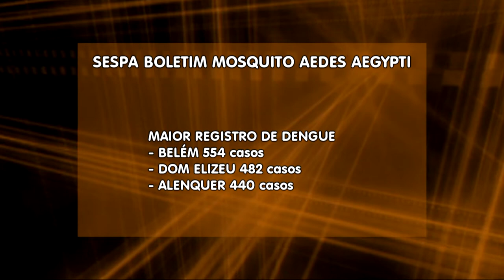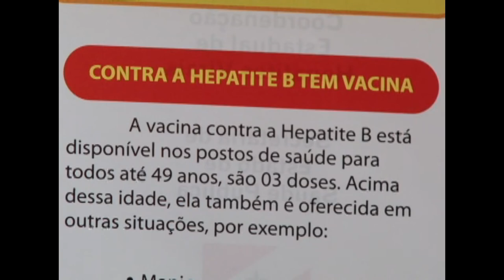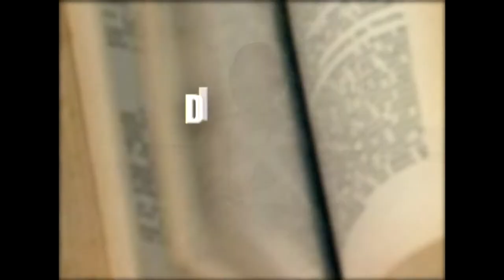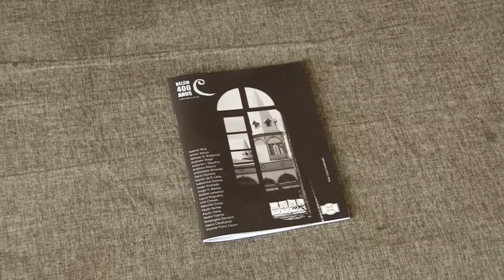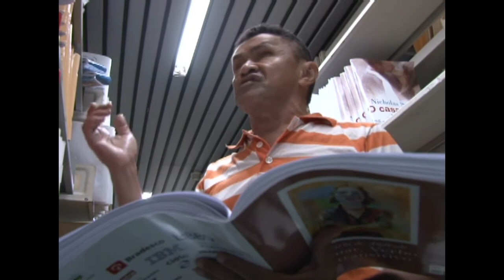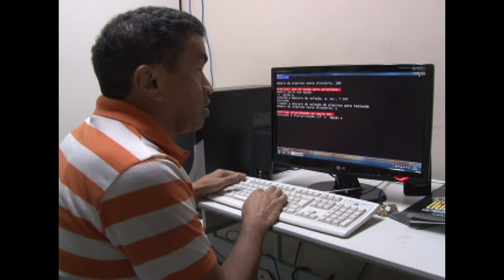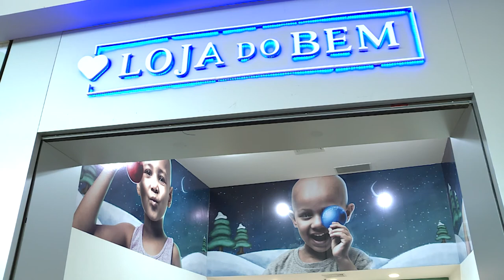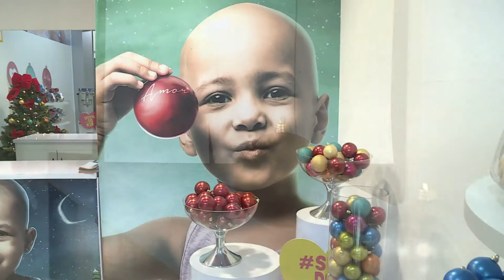Nazaré Notícias - 21/11/2016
Veja nesta edição:

- A estatisticas de assaltos a bancos no Pará;

- E arrombamentos em veiculos  aumentam;

- Dia da consciencia negra é comemorada em Belém;

- Prorrogada a emissão de carteiras de meia passagem;

- Ocorrências de casos ligados ao msoquito aedes egipty voltam preocupar;

- A  feira do empreendedor;

- Conheça as causas e tratamento da hepatite;

- A programação da semana braile em Belém;

- E o dia do doador de sangue.

- Na entrevista de hoje a nutricionista Thayana Albuquerque fala sobre alimentação para o cerébro.